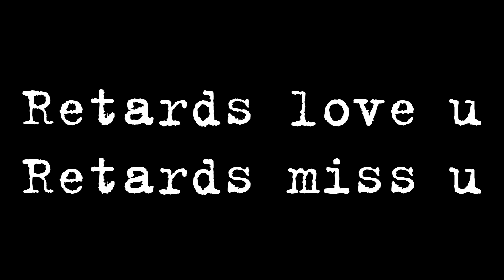WoE 08/04/2017 LexBot11 play NovaRo[Retard Squad]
30 Lex per secon
0 buffs
0 help
only Lex.
One lex - one love